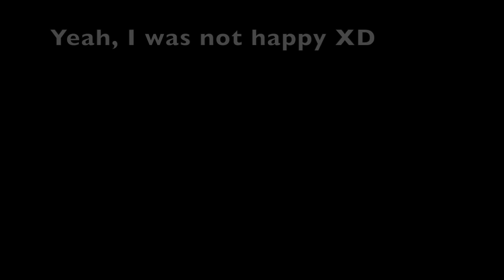How About That Mk2? | GTA Online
All comments made solely with the purpose to insult will be removed.

You know, the odds always seem to be stacked against me. I play as smart as I can, but sometimes the game seems to hate me even more than the players.